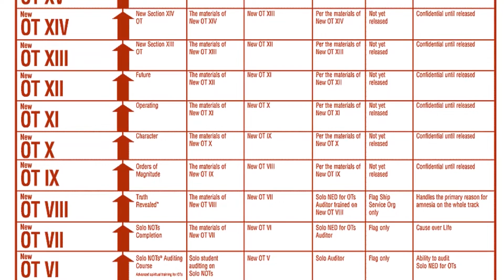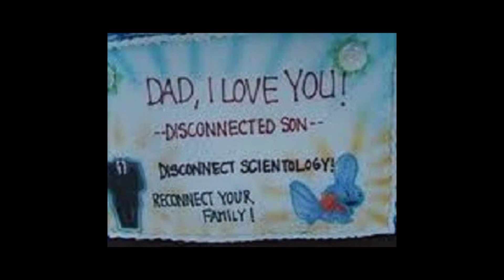Chris Shelton | Why Scientologists Think They're Better Than You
From the video "Is Scientology a Cult?"